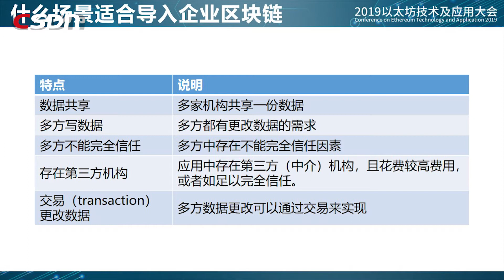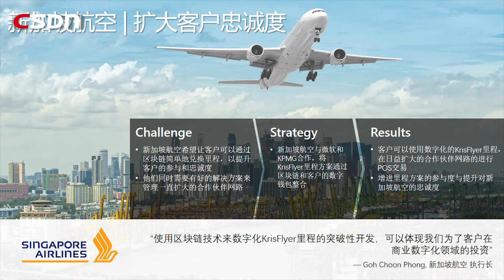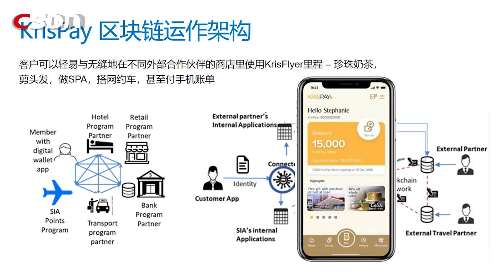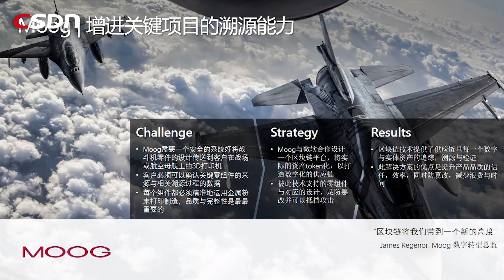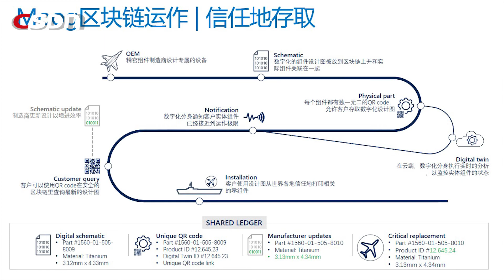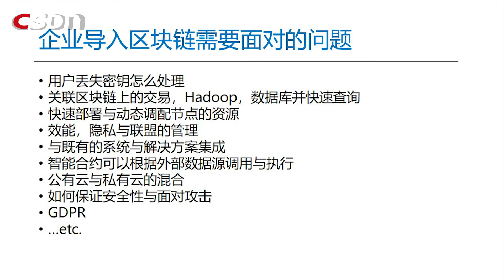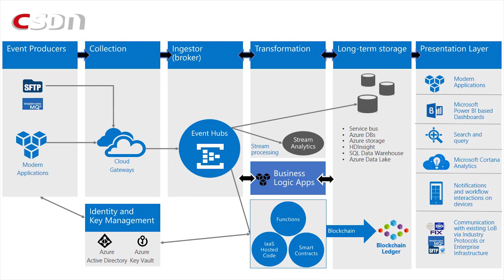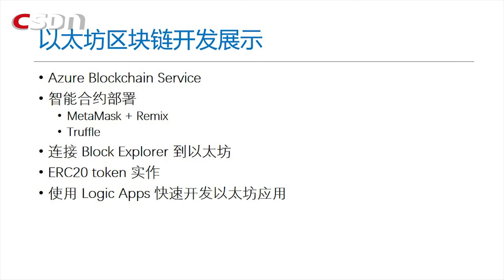以太坊在企业的应用案例与开发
以太坊，作为全球最大的区块链开发平台之一，正处于向以太坊2.0迈进的重要阶段。根据《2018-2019中国开发者调查报告》，在国内有近半数开发者都是基于以太坊平台，位列第一。对于以太坊2.0的进展；未来的发展方向；以太坊开发技术，以及扩容、链下、协议等重点项目的推进，一直以来都是开发者最为关心的话题。